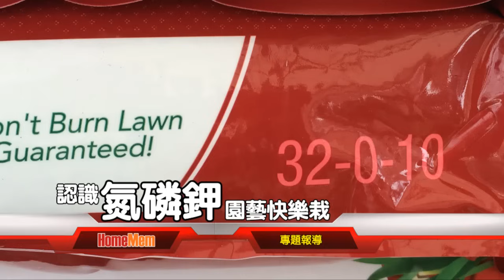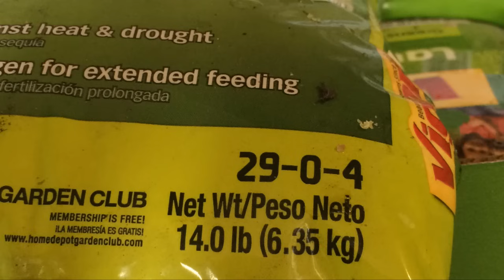熟記園藝七字訣 氮葉磷花鉀根莖 繁花茂葉滿庭園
喜歡園藝生活的朋友應該都知道氮磷鉀對植物的影響，因此在購買肥料時，要特別注意標示的數字，先了解家中植物需要補充哪一種肥料，購買時才能正確選擇適合自己需要的肥料種類。一般外包裝上的三組號碼，第一組數字代表氮、第二組代表磷、第三組代表鉀。每個人購買肥料的用途不同，了解了這三組數字的關係，未來就能根據自己的需要買到正確功能的肥料，這裡也提供一個口訣「氮葉磷花鉀根莖」，熟記這七字口訣，相信能讓喜愛園藝的朋友更容易記住這三種肥料元素所發揮的功用。